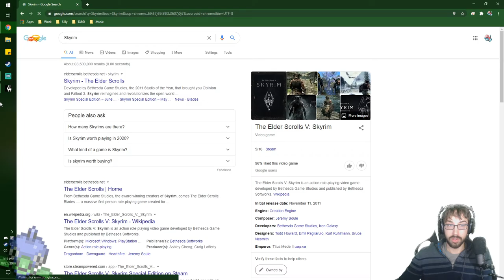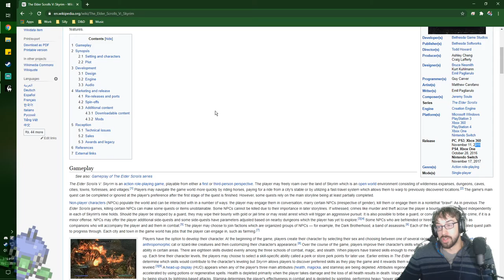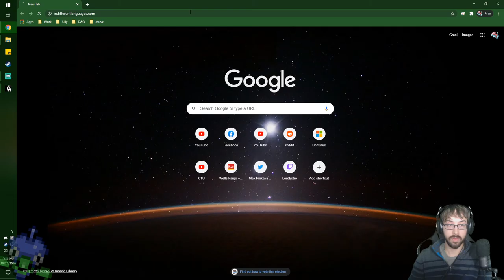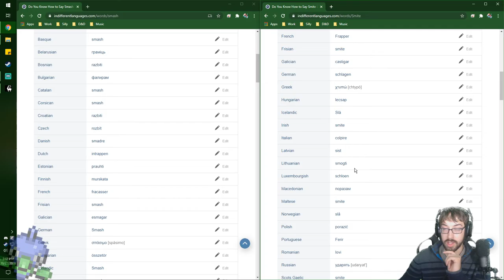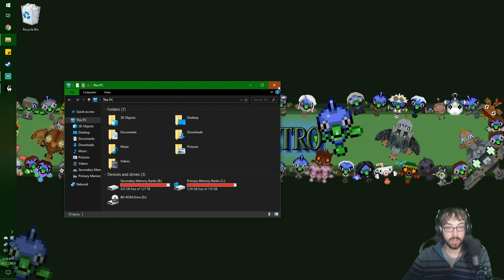Dragged Back on a Dare! – Elder Scrolls V: Skyrim Stream 1 – LordEctro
We revisit an old series on the dare of a friend to see if some of my opinions on it remain true…and I’m not allowed my normally Stealthy Spell Sword shenanigans…so it’s time to smash!